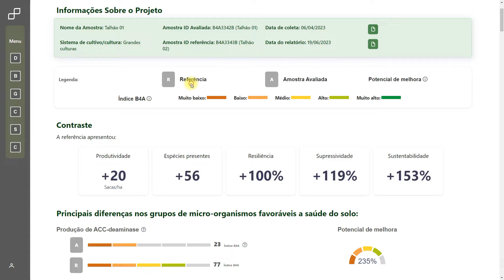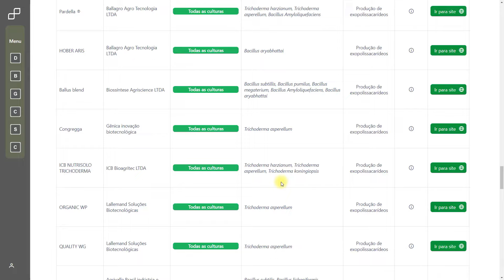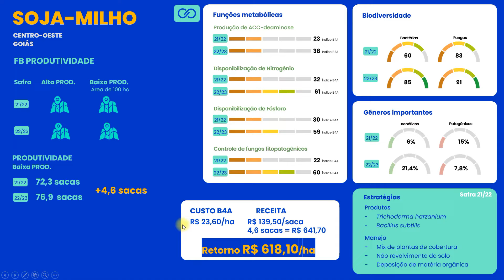CASE - FB PRODUTIVIDADE - Sistema Soja/Milho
Neste vídeo apresentamos um estudo de caso de um cliente BIOME4ALL, de Jataí - GO,  que com base no diagnóstico da mibrobiota pode tomar melhores decisões na sua lavoura no sistema Soja/milho.

O FB Produtividade realiza o biomonitoramento de áreas com contraste de alta e baixa produtividade. Onde você recebe um diagnóstico, que faz um RAIO-X da microbiota do solo e descobre o que precisa ser melhorado, com o direcionamento de como atingir o Melhor Potencial Produtivo da sua área. Através de uma cesta de produtos e manejos direcionados especificamente para corrigir as deficiências de sua área de baixa produtividade.

   Diagnóstico da microbiota
   Conclusão
   Cesta de produtos biológicos
   Sugestões de manejos
   Melhor Potencial Produtivo

As informações são geradas a partir de uma amostra de solo que passa por um processo de sequenciamento genético do DNA, a metagenômica de fungos e bactérias. E o seu resultado é interpretado pela B4A gerando o acesso a plataforma FB Produtividade.